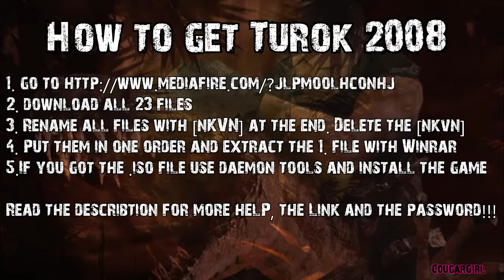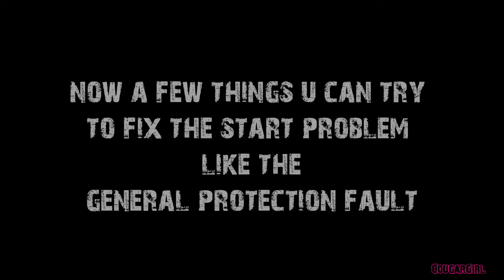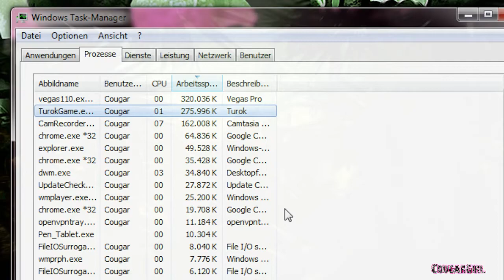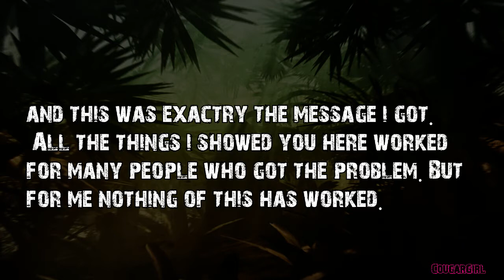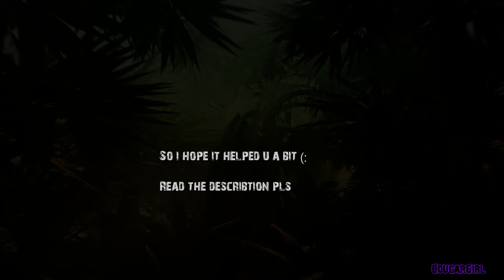Turok 2008 Startproblem Fix (General protection fault)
The Link in the vid dind't wok anymore.
I've tried to find new links with no luck...

General Protection fault
and Start problems

This stupid thing came when i tryed to start the game /:
u maybe will get the same problem. I tryed Turok on 3 computers.
It worked on my brothers computer ( Windows 7 64bit)
It worked on my very old XP Computer (XP SP3)
And on my Windows 7 64 bit i got this problem -.-
really nice eh?
General protection fault can be all. Thats the problem, but it not
say u what is wrong. So just try the things i show in the video.
This is not just helpfull for turok, it can be for everything
that gives u an general protection fault.

I can't promise u that this will fix the problem 100%
in this video is eveything i found, whitch helped other people

if u have questions, write a comment or a personal message